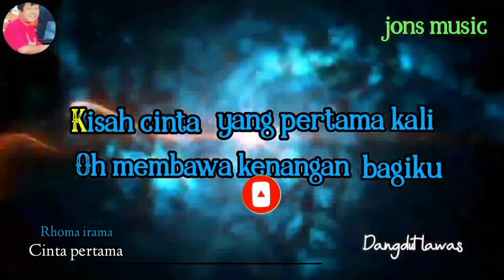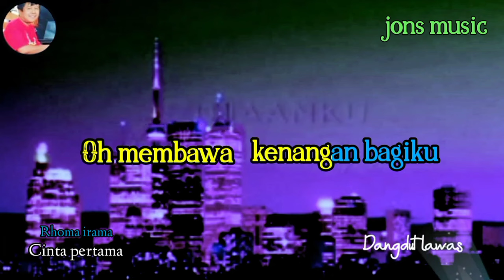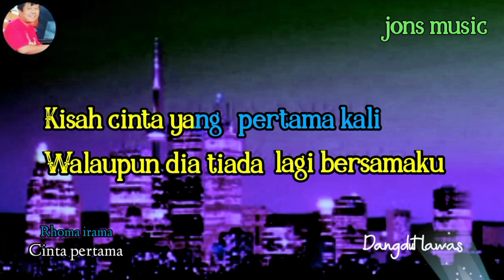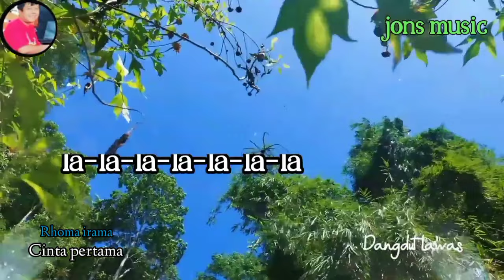CINTA PERTAMA || RHOMA IRAMA ||KARAOKE DANGDUT || NADA PRIA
masa masa indah waktu remaja di kala cinta baru pertama di rasakan.
begitu indah nya.
semua kenangan tak kan mungkin ku lupa
dalam hidupku.
Cinta pertama lagu dangdut lawas dipopulerkan oleh penyanyi dangdut legendaris Rhoma irama